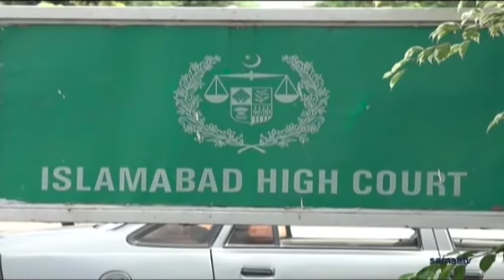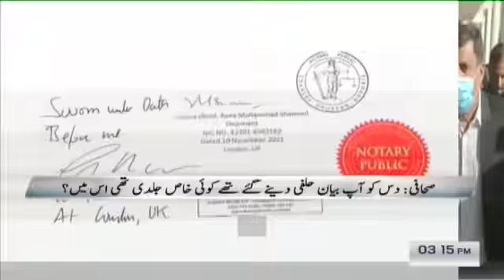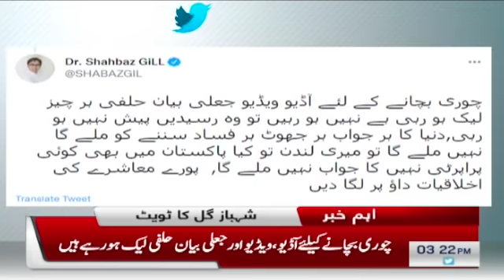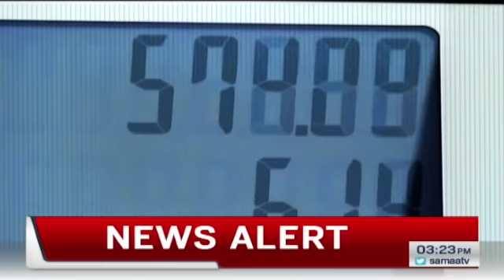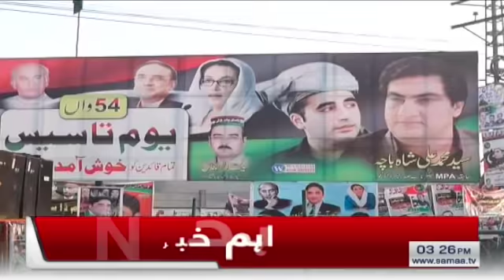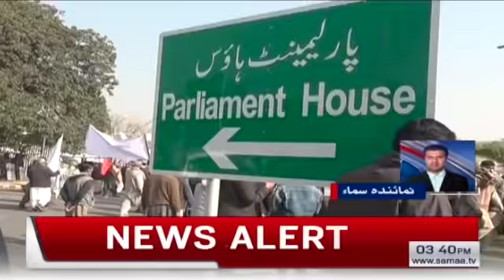Samaa news Bulletin 3pm -Nasla Tower Updates on demolishing - SAMAATV - 30 Nov 2021